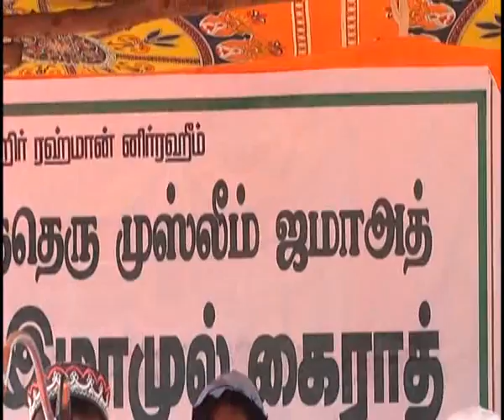IMAMUL KAIRATH ANNUAL 2015 1436 PART 3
வேதாளை ஹன்ஃபி மஸ்ஜித் இமாமுல் கைராத் மாணவ மாணவியரின் மார்க்க அறிவுத்திறன் நிகழ்ச்சி